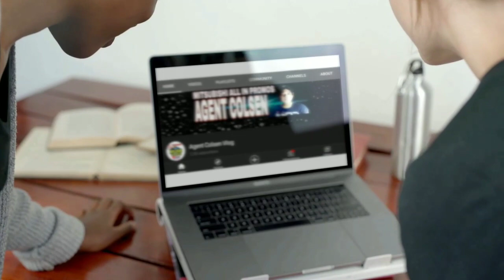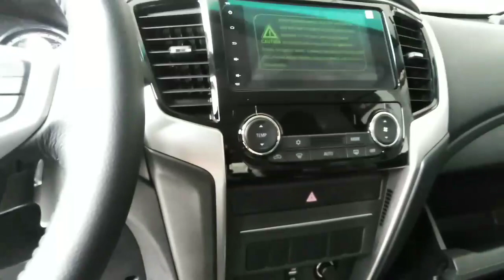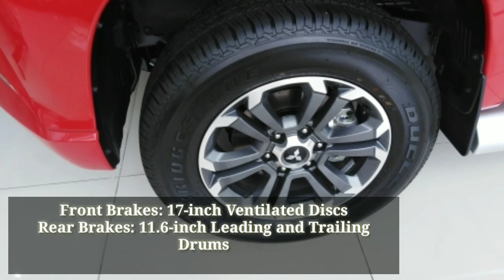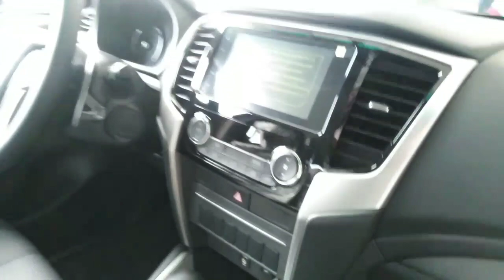2021 Mitsubishi STRADA 4X2 GLS AT Full Review | the best Truck in the Philippines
A Closer Look : 2021 STRADA 4X2 GLS AT Full Review | 2021 Strada 4x2 GLS AT Specs and Features
2.4L Diesel  2WD Automatic  6-speed automatic  2.4L Intercooled and Turbocharged Direct Injection-Diesel with MIVEC (High Power)

Exterior Styling
Dynamic Shield Front Fascia

Interior Styling
Black High Grade Fabric Seats

Performance
2.4L Intercooled Turbocharged Direct Injection VGT Diesel Engine (4N15) with MIVEC

Front Brakes: 17-inch Ventilated Discs
Rear Brakes: 11.6-inch Leading and Trailing Drums

Tiptronic Paddle Shifters

Front Suspension: Independent Double Wishbone with Coil Spring and Stabilizers
Rear Suspension: Rigid Elliptic Leaf Springs with Telescopic Shock Absorbers
Front & Rear : 265/60R18 + 18 x 7.5 J Two-Tone Alloy
Front & Rear : 265/60R18 + 18 x 7.5 J Black Alloy

Projector-Type Halogen Headlamps
Fog Lamps with Integrated Bulb-Type DRL

Rear Fog Lamps

Dimensions
Height: 1795 mm
Length: 5305 mm
Width: 1815 mm

2-DIN Multi-Media System with 7-Inch Touch Screen Capacitive Discharge Monitor, Tuner, MP3 Player, USB, I-pod ready, Aux-in, Bluetooth with Mirror Link Feature (Android OS)
4-spoke Leather-Wrapped
Tilt Adjust Steering Column
Telescopic Adjust Steering Column

Anti-Lock Braking System (ABS) with Electronic Brakeforce Distribution (EBD) and Brake Assist
Active Stability and Traction Control (M-ASTC), Hill Start Assist (HSA), and Trailer

Single Zone Automatic Air Conditioning System
Rear Center Armrest
Front and Rear Smart Phone Tray
Front USB port
2nd Row USB ports (for Charging Only)

Keyless Operation System (KOS)

Engine cover

STEP 2
Fillup Application Form

💢Requirements For Employees
2 Valid govt primary id
Proof of billing
Company Id
Coe with compensation
3 mos payslip or ITR 2316

💢Requirements for OFW / Seafarers
Passport
Visa
Contact of employment
3 mos payslip
Proof of billing
Proof of remittances
🇦🇩🇦🇪🇦🇫If you are out of the country, you must assign an immediate family member (preferably the one receiving your remittances here in the Philippines) to be your Principal borrower, & you as the co-maker🇦🇸🇦🇹🇦🇮

2 valid govt primary id
Proof of billing
Dti and business permit
Bank statement

🔹To help increase your chances of approval, you can also present the documents of certain physical assets such as real estate, Land title or owned vehicles as proof of capacity to pay.

Listed below are things to consider before you start to fill-up Application🔰

✌NOTE✌

📍Prices are subject to change without prior notice, price prevailing at the time of delivery.
📍Prices may vary depending on Bank approval.
📍Prices may change if outside Metro Manila.
📍Delivery period of your chosen vehicle will depend on how fast you can comply with the requirements and the actual availability of your color preference.🚙🚚

strada 2021 philippines review,
mitsubishi strada 2021 philippines test drive, which is the best pickup trucks,
strada athlete 2021 philippines,
strada athlete 4x4 2021 philippines,
strada athlete 4x2 2021 philippines,
strada 4x2 2021 philippines,
strada athlete 2021 philippines price,
strada gls 2021 philippines,
mitsubishi strada 2021 philippines,
strada 2021 model philippines,
new strada 2021 philippines,
2021 strada pickup philippines,
2021 strada gls 4x2 philippines,
strada 2021,
strada vs hilux,
strada gls 4x2 2021,
strada gls 4x2 2020,
strada modified,
strada athlete 4x2,
strada athlete 2021,
strada autodeal,
strada athlete 4x4,
strada engine wash,
strada facelift,
strada gls 4x2 mt 2021 philippines,
strada gls 4x4 mt 2021,
strada gt 4x4 2021
mitsubishi strada price list philippines,
mitsubishi strada 2020 philippines price list,
mitsubishi strada 2019 philippines price list, best Truck strada promo, best price promo truck strada